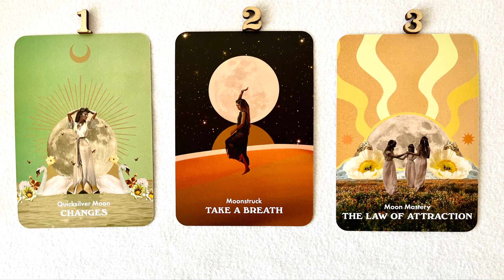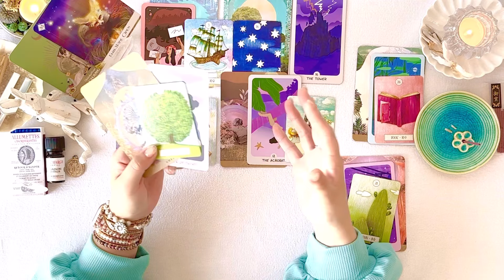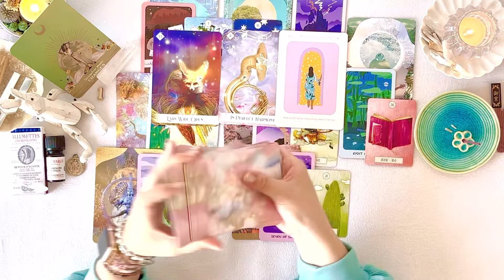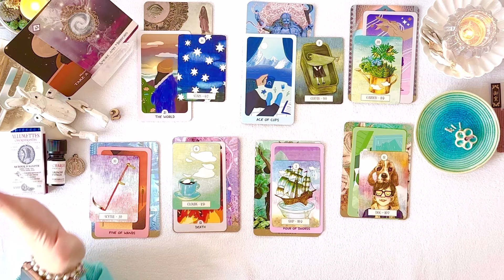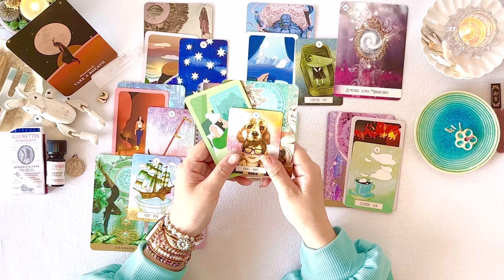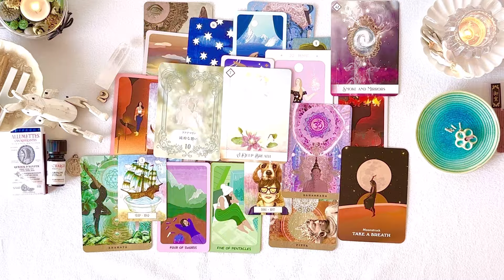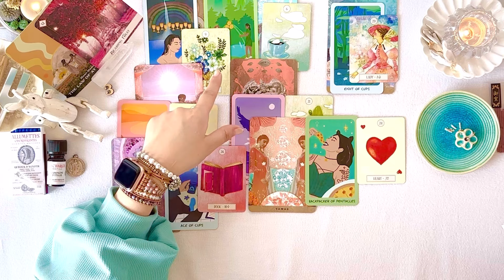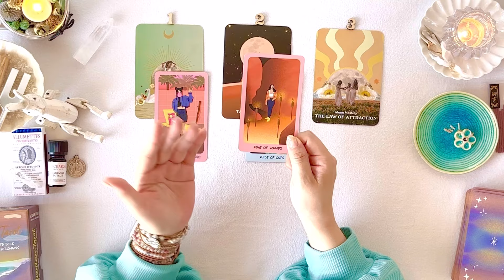【あなたが起こすミラクル🦄✨】あなただけの特別な才能･魅力･宿命🪽今、大きな転換期を迎えています❕【タロット占い】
5月のミラクル🪐🌌 You are the special
あなたが起こす奇跡、
周りからもたらされる奇跡💐
あなたの特別な才能･魅力･宿命🪽

2024年5月は大きな変化が訪れそうな予感があり
一風変わったテーマを取り上げました。
リアルタイムでのご視聴ではなくても
見た時から1ヶ月以内に起こる事として
捉えてご覧下さい𖧷

⏳タイムスタンプ
0:00   opening

0:37    カード選択(アップ画面)

1:10   ①リーディング

44:45   ②リーディング

1:31:39   ③リーディング

2:02:42   after talk   ※お好みで
(プチ3択占い)

※ リーディングの解釈など個人的な質問には
対応しておりません
※ リクエスト募集は現在メンバーシップに
ご加入の方のみ受け付けております

💙🩷メンバーシップ【Lien  リアン】
デッキ紹介、メンバー限定動画、
プチ個人公開鑑定、ライブ配信、
アート･マインドフルネス🎨
個人鑑定割引etc…

💜🩷個人鑑定について
ご好評頂いており、現在満席になり次第
受付を一時休止させて対応させて頂いています。
一時休止と再開のお知らせは都度
またはLINE VOOMにてお知らせしています。
大変お手数をおかけしますがチェックして
頂けますと助かります。
たくさんのご相談ありがとうございます。
今後とも何卒よろしくお願いいたします。

🎹BGM
♬ Blue Lagoon / Small Apple (Audiostock)

ＪＭＡ・アソシエイツ(ライトワークス)様

♢免責事項♢
こちらをご理解頂いた上で
エンターテイメントとしてご視聴下さい。